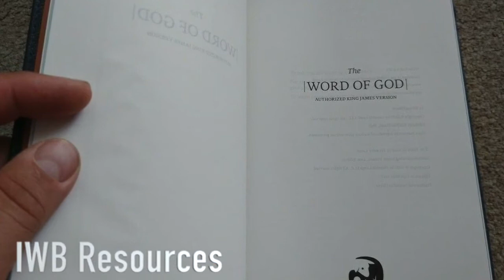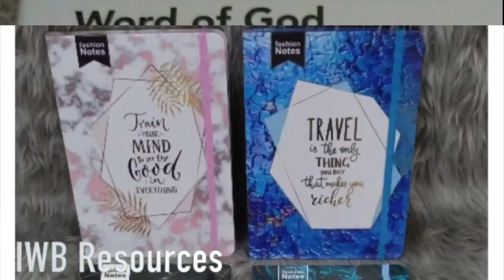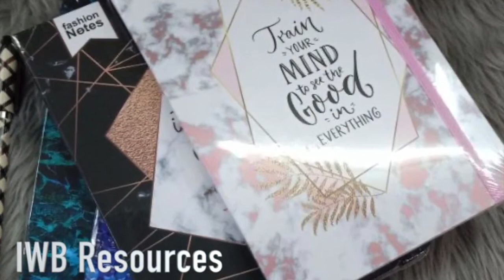Bible Verse Notebook, KJV Holy Bible Humble Lamb Goatskin Leather Brand New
SHOPEE Product Description
-Hard covered Notebook
-Fasholion Notebook
-A5 Fashion Note
-80 pages
-Size:(8x5 inches)
-school,Office & Home use

 EBAY Product Description
Photos of Bible are not mine but are of the same Bible. Choose media mail shipping, 3.99 (at least one week for delivery expected). Pay for priority mail shipping, 14.99, if you want it sooner.